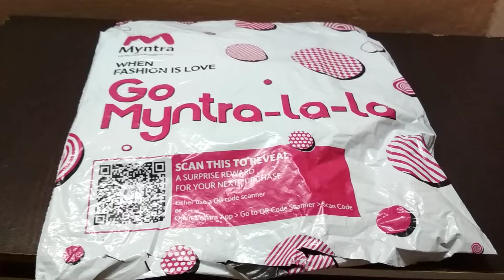Harvard Men Magenta Solid Round Neck T-shirt // MYNTRA // Review